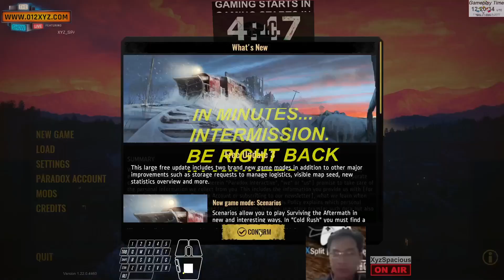[12] GamingHighlight @XyzSpacious - SurvivingtheAftermath NewTry FS SHE SM& Games 232514UTC